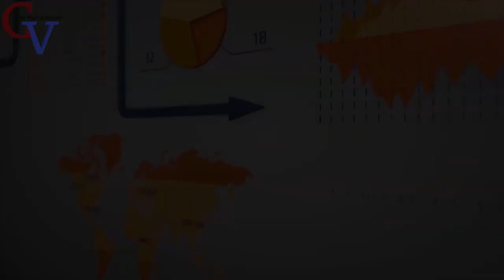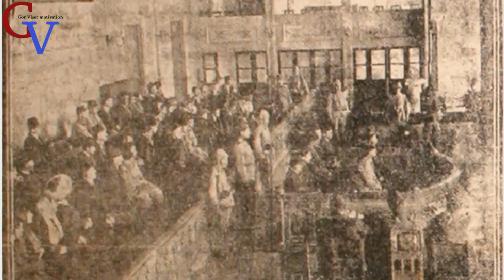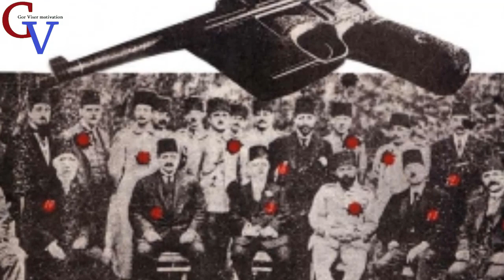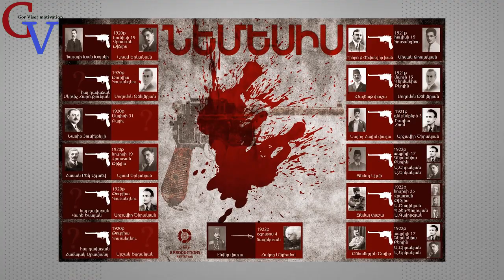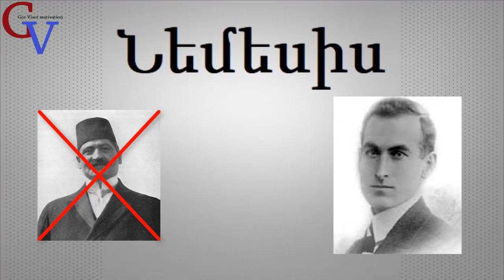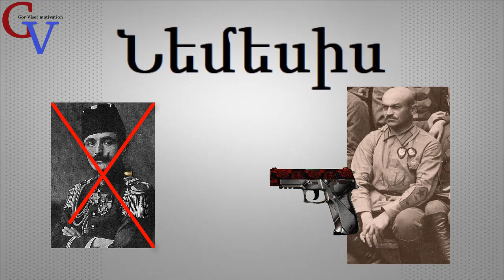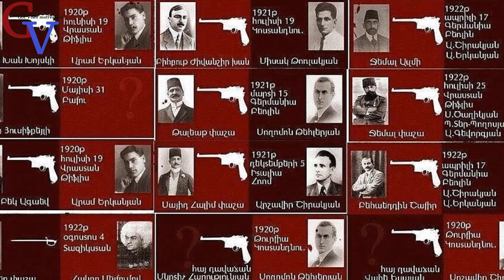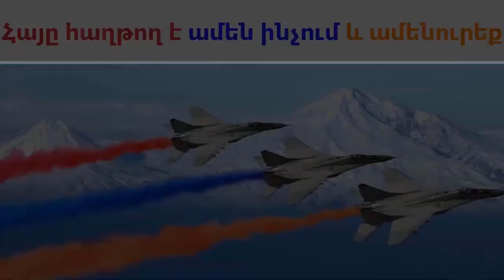Հայի Գեն №6 - Նեմեսիս / Հայ ազգի վրեժը / Սողոմոն Թեհլերյանը գնդակահարեց Թալեաթին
Հայի գենի №6-րդ տեսանյութը անդրադարձ է Նեմեսիս գործողությանը։ Նեմեսիս», գործողություն, որի նպատակն էր պատժել 1915 թվականի Հայոց ցեղասպանությունը կազմակերպող և իրականացնող Երիտթուրք (Միություն և Առաջադիմություն կուսակցություն) պարագլուխներին, 1918 թվականի Բաքվի հայկական ջարդի կազմակերպիչներին և թուրքերի հետ համագործած հայ դավաճաններին։ Կազմակերպել է Հայ Հեղափոխական Դաշնակցությունը: Նեմեսիս (հունարեն՝ Νέμεσις) է կոչվել հին հունական վրեժխնդրության աստվածուհու անունով: